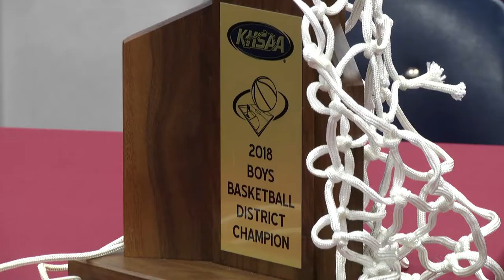Pikeville's Wyatt Battaile makes it official with the Morehead Basketball Program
Pikeville senior Wyatt Battaile signs to play basketball in the OVC with Morehead State University under head coach Preston Spradlin.